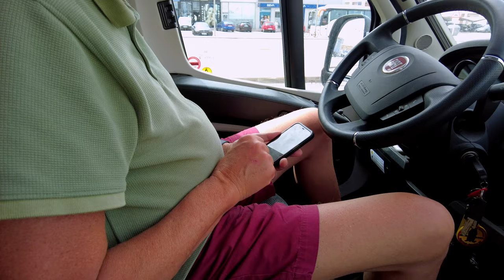Vlog #55 Ons plakbandpensioen de vlog op de valreep klaar in Spanje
We verlaten El Zorro na drie weken. Veel gewandeld en een hele gezellige tijd gehad. Op naar Casa Rocky. Dat is van andere hoogte. We bezoeken samen met Petra en Gunther, de eigenaren van B&B en camperplaats Casa Rocky, Puerto de Mazarrón en lunchen bij Viggos.

Aan het begin van de vlog hebben we een huiselijke mededeling, maar we hebben niet veel tijd. Het is op het laatste moment dat we de vlog nog moeten afmonteren. En natuurlijk klaar zetten op You Tube. Het is uiteindelijk allemaal weer gelukt. 👍🏻